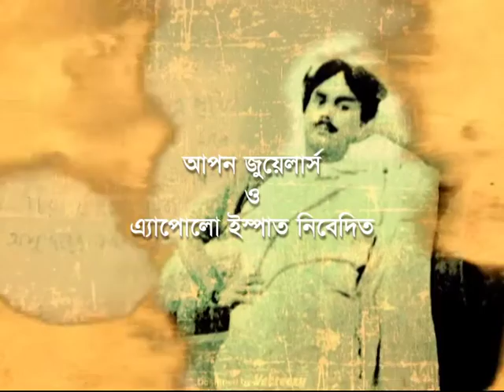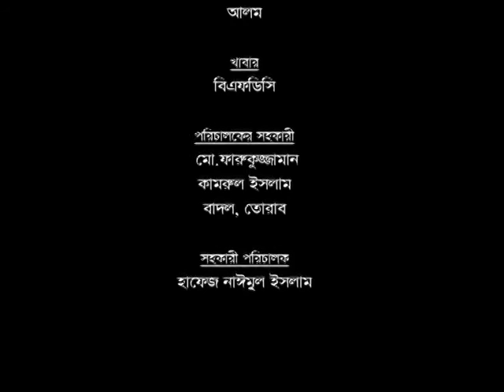Tomar Namer Gan EP 48 Dr Nashid Kamal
Tomar Namer Gan is a regular weekly TV program on the greatest poet of the world Kazi Nazrul Islam made and directed by Nazrul Laureate Md. Jehad Uddin which is being on-aired every Saturday at 9.05 am (BST) on Channel 9. This is Episode 48 which was on-aired on 7 January 2017.
Copy right: Md. Jehad Uddin